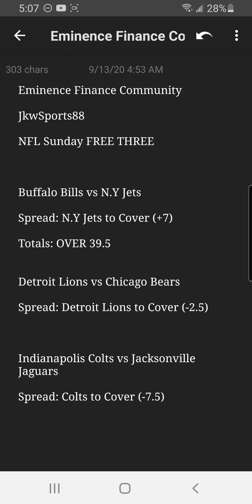E.F.C NFL Sunday FREE 3 Picks Week 1 Sept 13, 2020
Happy Football Sunday everyone!

Here are my 3 NFL Football picks for today. These are very high probability picks to win $$$ Money if you're into sports betting.

Good Luck and GREATER Fortune!